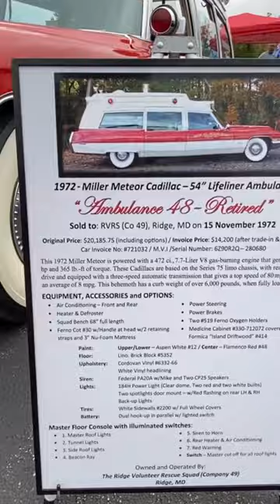Ridge MD Vol Rescue Squad 1972 Cadillac Ambulance #48